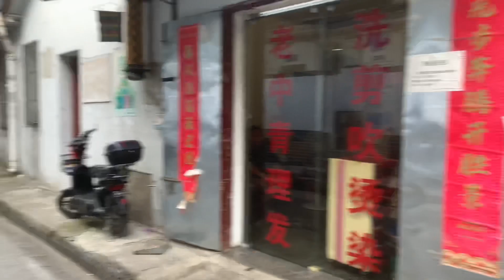武漢老城區、老街道、漢正街-同心社區-Old town, old streets, urban villages, slums in Wuhan, China